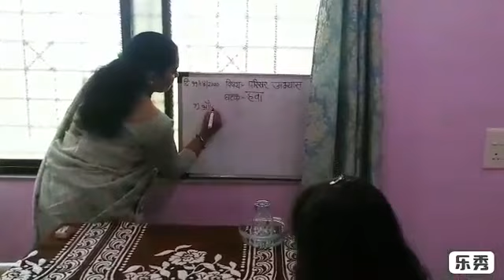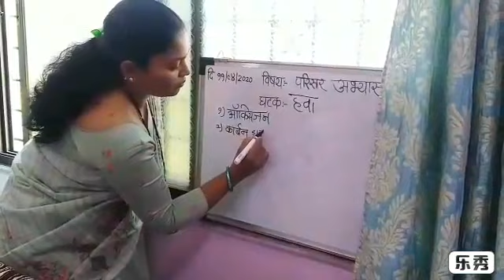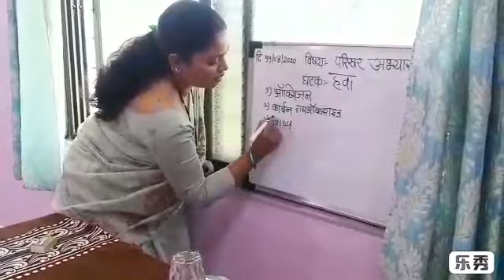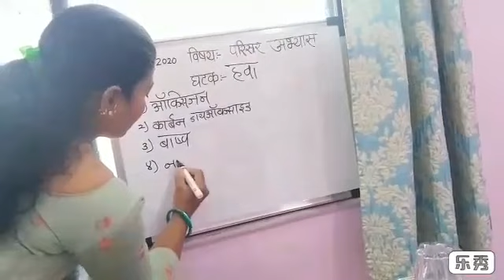हवा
Swati govid kambale zp school wabalewadi